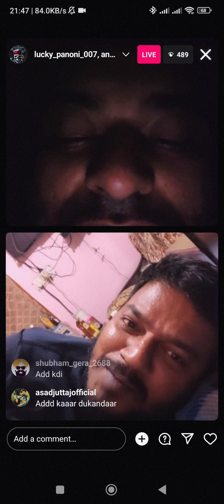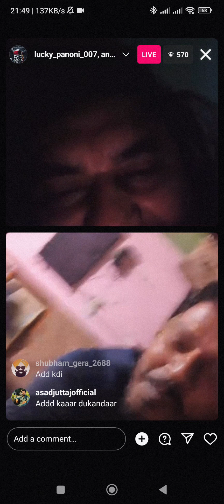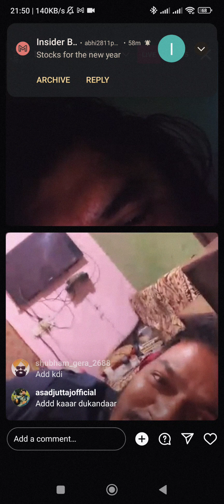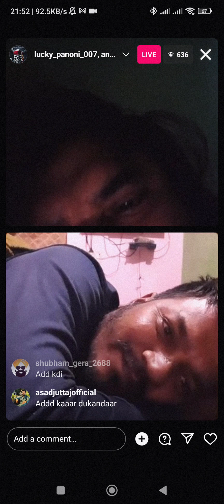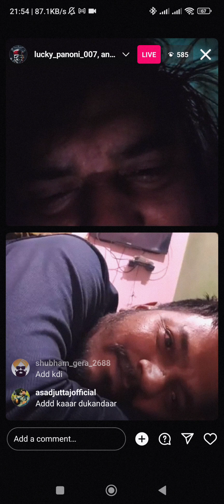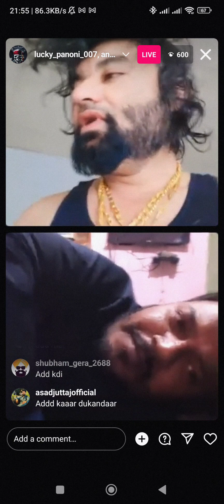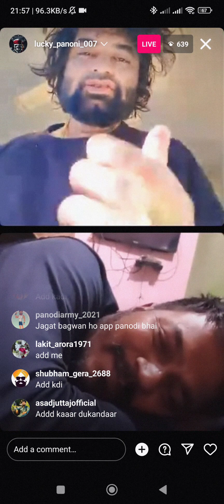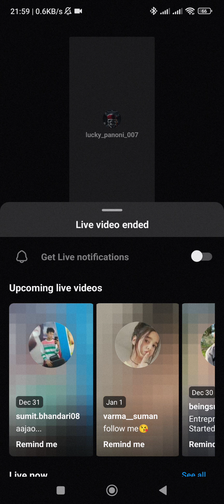panodi latest roasting live#instagram